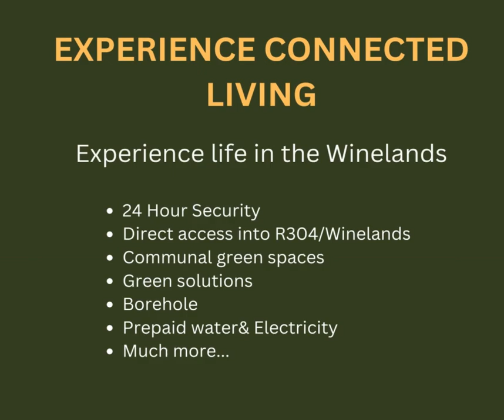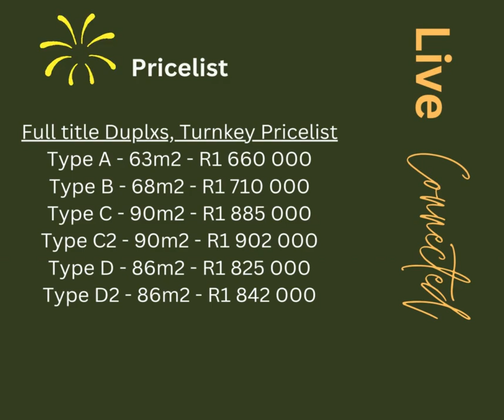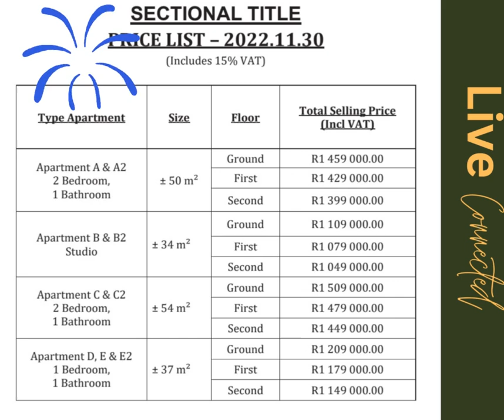NEW DEVELOPMENT IN STELLENBOSCH WINELANDS - Apartments & Duplexes for sale from R1,1mil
S T E L L ENBOSCH  - CAPE WINE L ANDS
Apartments & Duplex Homes
Experience life in the Winelands, with proximity to Stellenbosch CBD and a
wide selection of restaurants, shops, and recreational facilities, Redwood
Estate serves as the perfect location for a work-life balance.
Redwood Estate Stellenbosch offers connected living in a secure estate with quick access to what the beautiful Winelands has to offer. A life of adventure, nature, culture, and community within the Winelands awaits. Home to endless opportunities for connecting with people, exploring new activities, and immersing oneself in the beautiful surroundings - live connected in your new environment.
Explore The Cape
-Redwood Stellenbosch
-Cape Town International Airport
-University of Cape Town
-Kirstenbosch National Botanical Garden
-Table Mountain National Park
-Zeitz Museum of Contemporary Art Africa
-Two Oceans Aquarium
-V&A Waterfront
-Earth Fair Food Market
-Boulders Penguin Colony
-Cape Point Nature Reserve